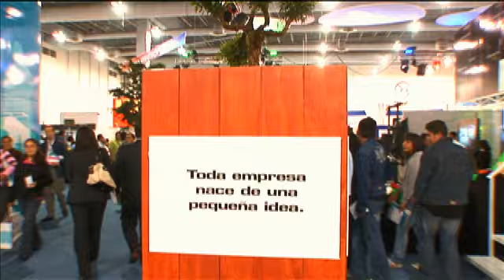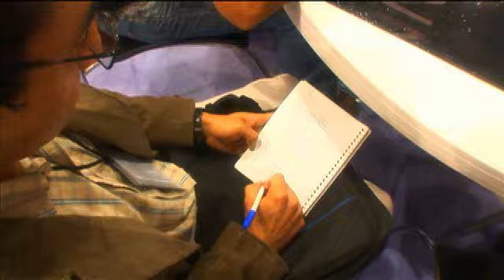Vidememoria Stand Emprendedores Semana PYME 2008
Cliente: Secretaría de Economía
Concepto y construcción: Agencincia Rincones de mi Tierra